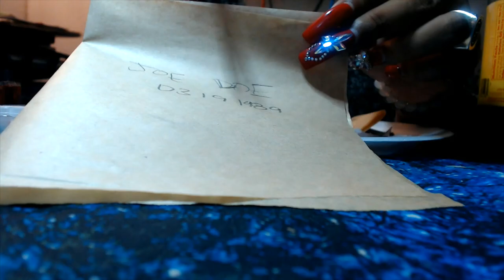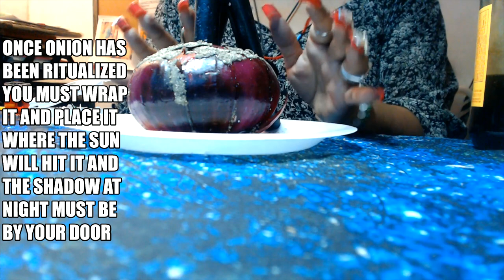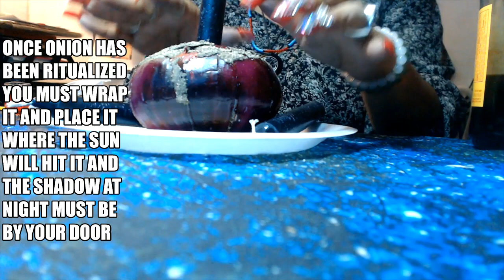Remorse Shall Be Your Doing "LOVE SPELL"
Hello, my lovelies here's another spell video for you for matters of love. Are you currently in separation? a recent breakup? or your partner is too prideful and hard-headed? This spell video is for you follow along as i take you step by step on how to do it yourself!

3 Card Reading
30 Min Reading
1 Hr Reading